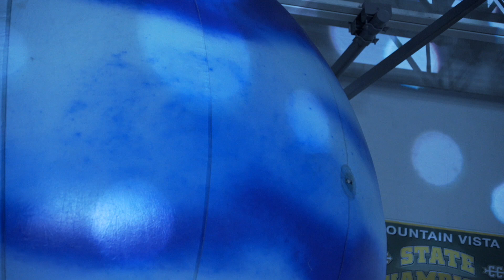Walter's Wish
Chief Commander Walter is 9 years old. He has Cystic Fibrosis, so much of his day is typically filled with breathing treatments and managing his digestion.

Today is not a typical day, thanks to students and staff in the Mountain Vista High School community. The Mountain Vista gym was transformed into an expedition to Mars, where Walter encountered ship malfunctions, alien life-forms, and even met a real-life astronaut. More than anything, he was showered with love and encouragement from an entire community that gave him a day he'll never forget.